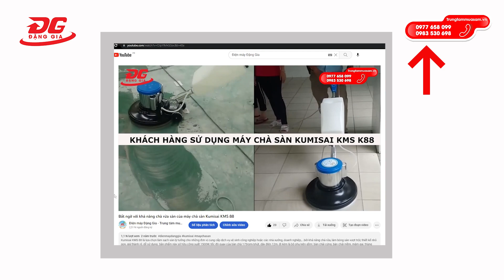Hướng dẫn sử dụng máy chà sàn đơn Kumisai KMS88 cực đơn giản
Máy chà sàn đơn Kumisai KMS88 mang trong mình động cơ công suất 1500W, kết hợp với các phụ kiện đi kèm giúp người sử dụng thực hiện các công việc vệ sinh sàn nhà hay giặt thảm một cách nhanh chóng và hiệu quả. Tuy vậy, khi mới sử dụng, người dùng có thể gặp một số khó khăn khi chưa hiểu rõ về cách vận hành máy sao cho đạt được hiệu năng lớn nhất. Nếu bạn cũng đang gặp vấn đề này, hãy theo dõi video trên đây để biết cách sử dụng máy “chuẩn” nhất nhé!
👉 Phụ kiện tặng kèm:
 🎁 1 bàn chải cứng
 🎁 1 bàn chải mềm
 🎁 1 bình đựng hoá chất
 🎁 1 mâm gai gắn pad
Hãy cũng Điện máy Đặng Gia tìm hiểu về cách sử dụng máy chà sàn đơn Kumisai KMS88 trong video này nhé!
🔎Tìm thêm
Trụ sở chính: Tòa nhà A14, Ngõ 3/10 Đường Liên cơ, Q. Nam Từ Liêm, TP Hà Nội
Văn phòng giao dịch (HCM): Số 4, kênh 19/5, P. Sơn Kỳ, Q. Tân Phú, TP Hồ Chí Minh